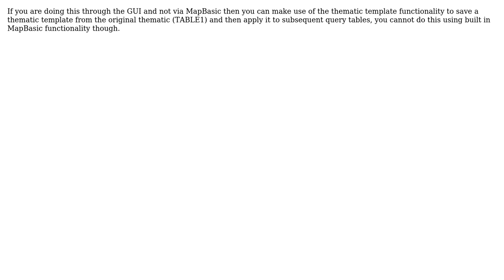GIS: How to reuse Thematic layer definitions in Mapinfo?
With thanks & praise to God, and with thanks to the many people who have made this project possible! | Content (except music & images) licensed under CC BY-SA | Music | Images & others | With thanks to user underdark user kinkajou user Andy Harfoot and the Stack Exchange Network Trademarks are property of their respective owners. You are responsible for your own actions.